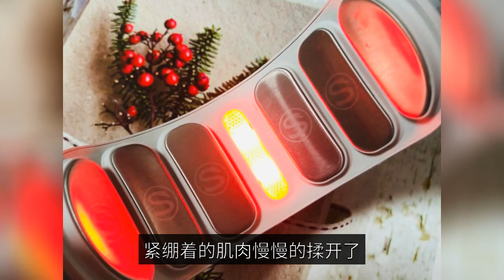Owning the cervical spine massager of the same model as Wang Yibo, Amway will give you those with ba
This period of work intensity, often feel uncomfortable shoulder and neck, serious when there is some dizziness and nausea, know all understand, this is the discomfort caused by cervical spondylosis, relief is massage + hot compress. Massage allows the muscles of the neck to relax, and hot compresses can promote blood circulation in the neck. I use hand massage not a few minutes to feel the hand to waste. It seems that you still need technology and hard work to work, cervical spine massage instrument arrangement on. For the selection of cervical spine massage instrument brand, I have no hesitation, that must be Wang Yibo endorsement SKG ah. Big brand, quality assurance, most importantly, this is also the choice of Wang Yibo's heart. The model selected is k5-2 premium cervical spine massager. Why? Because this product is a massage + hot compress, just like a tailor-made general for me. And this product is a full 6 electrodes, in the K5 cervical spine massager on the basis of an additional group, the massage effect is even better. Appearance since needless to say more, fashionable and elegant. White and gray classic collocation, looks simple and clean. The overall feel smooth and textured. The inner side of the material in contact with the skin is soft and skin-friendly. The six electrodes, in the shape of an oval, can massage the neck muscles over a larger area. The best thing is to send a bottle of gel, apply it to the massage instrument before use for better results. The operation is simple and convenient. There are only two operating buttons: a composite key and rolling build. Compound key switch / hot compress gear control. Scrolling key control mode and strength gear selection, scrolling switch, even the elderly can easily get started. In the operation process of each operation have voice prompts, the design is very humane. 6 electrodes, very close to the neck line, the massage range has been expanded, the cervical spine back side of the muscle groups can almost cover, massage up the whole person especially relaxed and make people feel very comfortable. Five massage modes + 6 gear strength adjustment: pounding mode, integrated mode, traction mode, soothing mode, kneading mode. I like the kneading mode and pounding mode. Rhythmic kneading and pounding massage, the neck has a kind of tingling feeling, tight muscles slowly rubbed open. After the massage, turn the neck without the sound of gala gala, the whole person is relaxed, a sweep of fatigue, I feel that I can again la. Three grades of hot compresses, divided into low, medium and high grade. I like the hot compress function too, the neck is warm, too comfortable. Built-in 1000mAh battery, used every day, can be used for about a week. It proved to be the right choice to believe in Wang Yibo, and it is worth every penny. SKG cervical massager K5 series 2 generation premium model neck massager neck shoulder neck care instrument hot compress electric pulse cervical massager gift gift